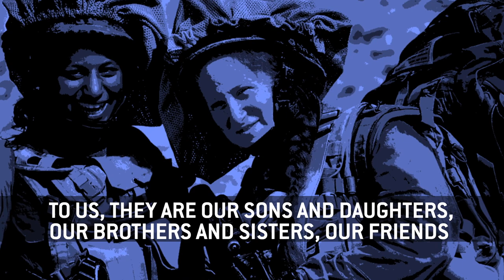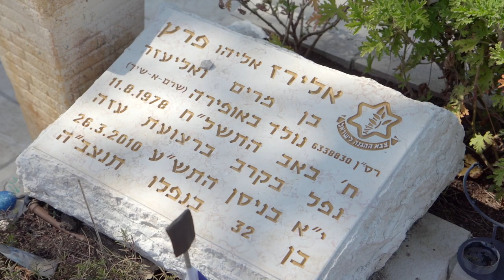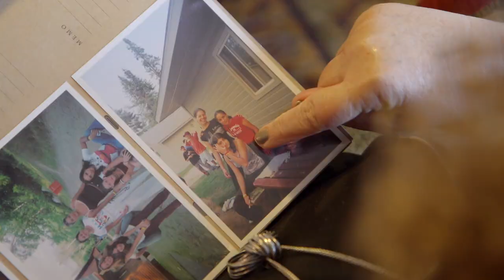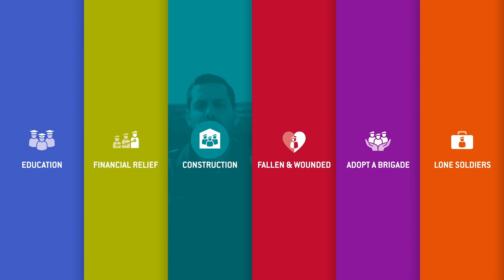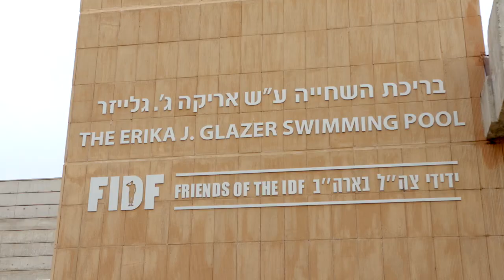Learn how Friends of Israel Defense Forces helps the lives of IDF soldiers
Within each of FIDF’s six core pillars are our life-changing programs that sustain IDF soldiers, veterans, and their families while building a stronger tomorrow.